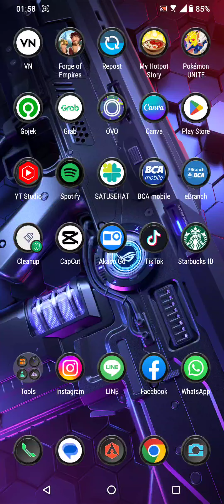Play again after 1 month off. my hotpot story.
play my hotpot story again. after 1 month off.